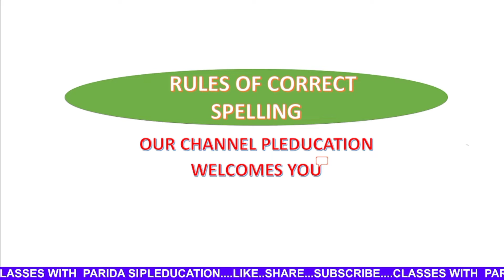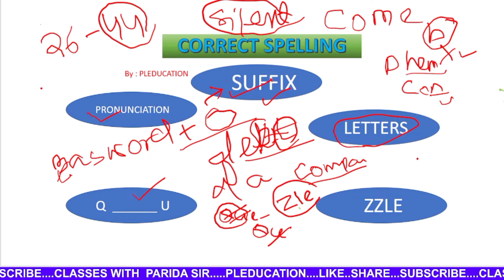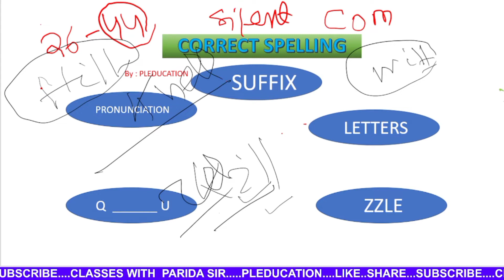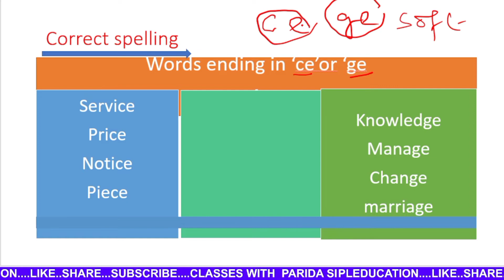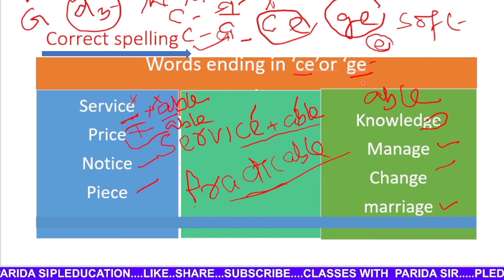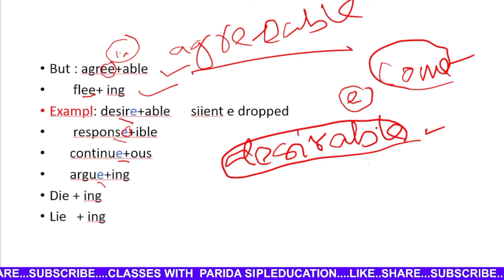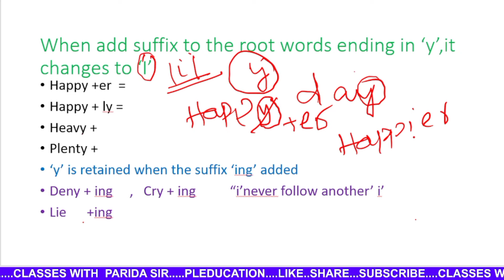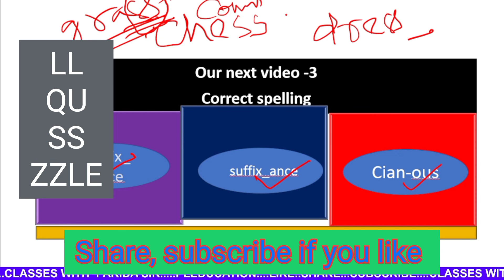Rules of correct Spelling । Part-2।pleducation